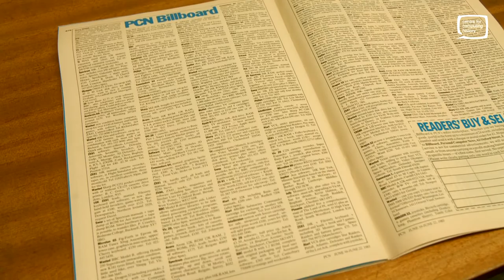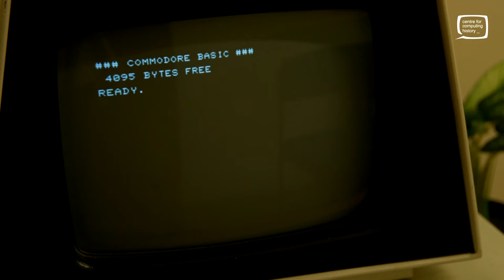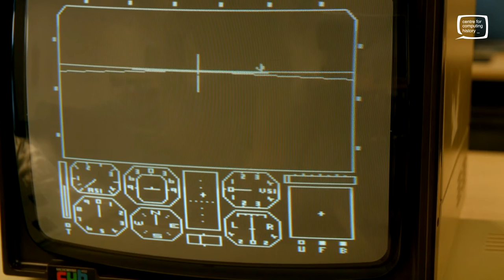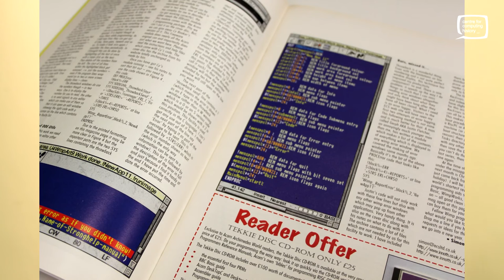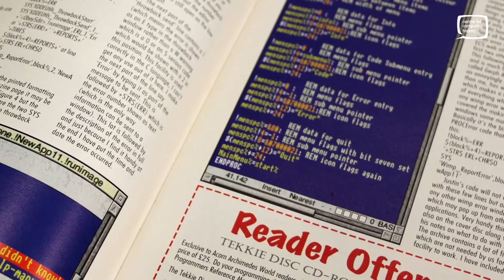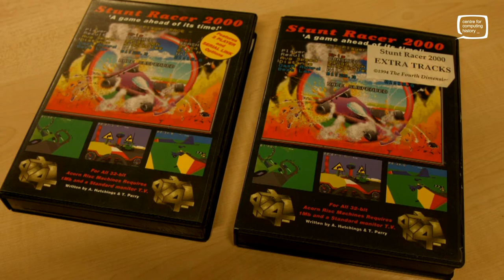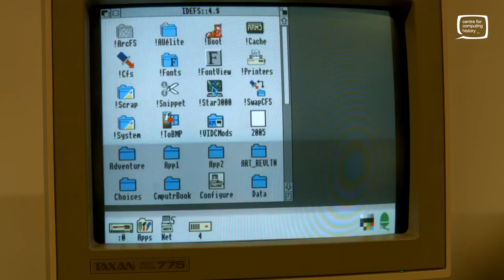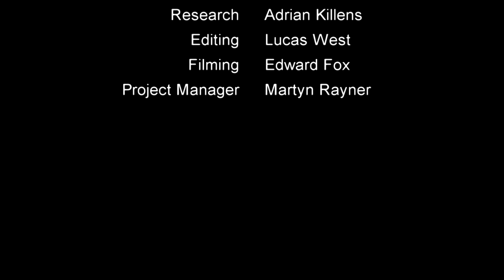Andrew Hutchings - Interview - Early 3D Games for the Acorn Archimedes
Andrew Hutchings talks about his early career in video games and his passion for 3D games. Andrew developed games including Chocks Away, Stunt Racer 2000 and Star Fighter 3000 for the Acorn Archimedes computer for publisher 'The Fourth Dimension'.